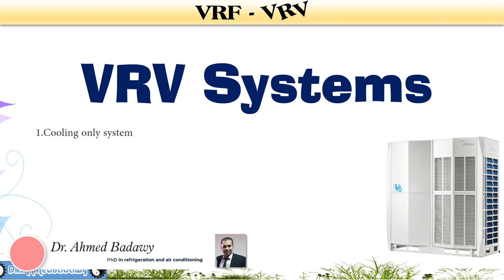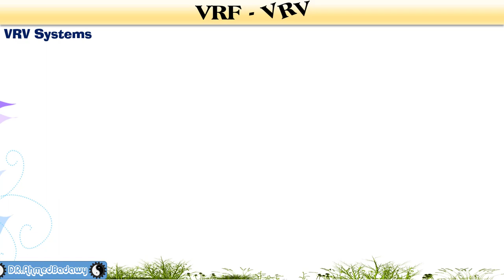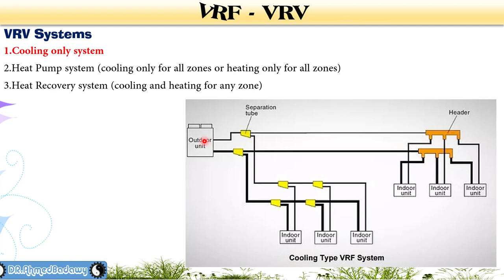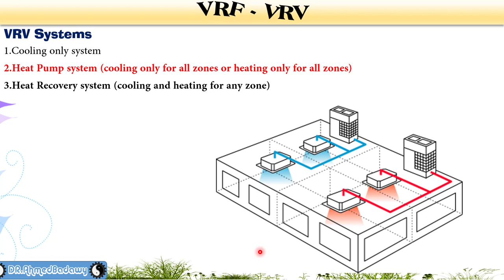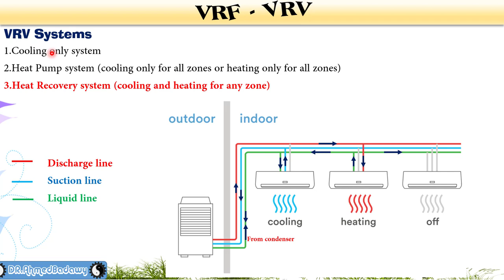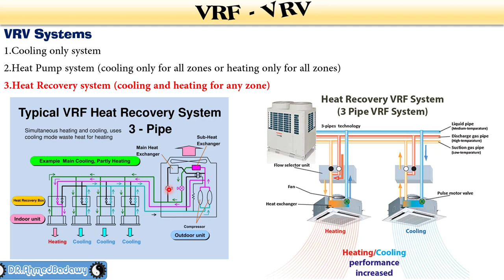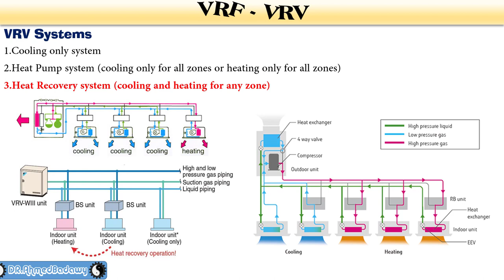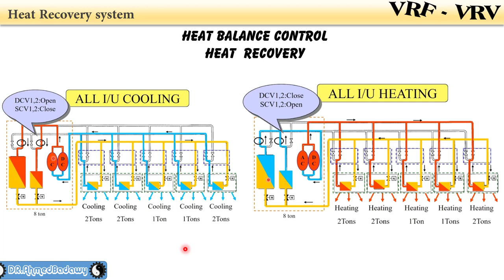Explanation of the System VRV │ Part2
Variable Refrigerant Flow (VRF) & Variable Refrigerant Volume (VRV)
هنتكلم على جميع VRV Systems
Cooling only system
Heat Pump system (cooling only for all zones or heating only for all zones)
Heat Recovery system (cooling and heating for any zone)

دكتوراة فى التعليم الصناعى تخصص تبريد و تكييف الهواء جامعة السويس
مدير شركة كايرو سيستم لنظم التكييف والحاسبات الالية
اكونت الفيس بوك الشخصى